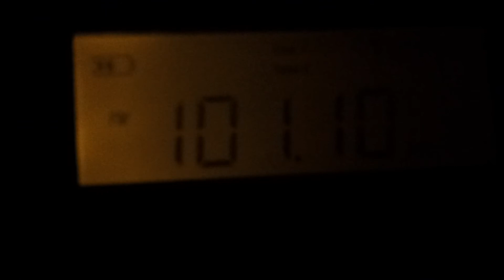Tropo: SWR3 vs. D-Kultur